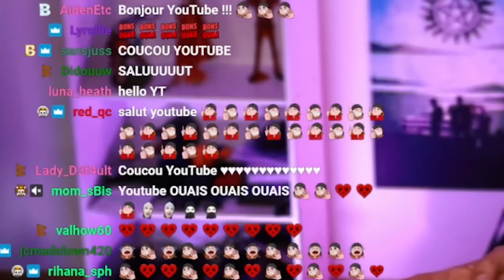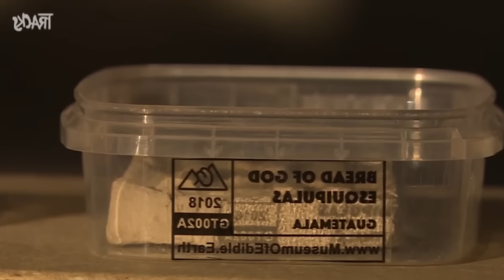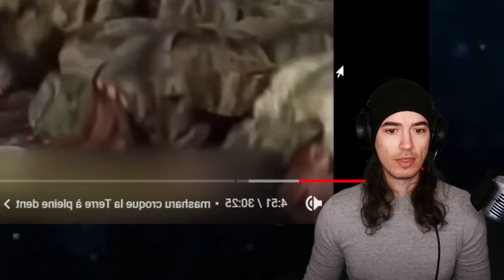ELLE MANGE DE LA TERRE ET DES CAILLOUX ( pour le plaisir)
elles mangent de la terre et des cailloux par plaisir  !  Merci a la tv de nous proposer des perles comme ca